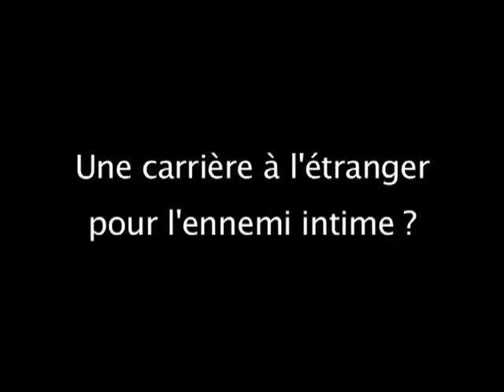L'ennemi intime en DVD: Interview de Florent-Emilio Siri